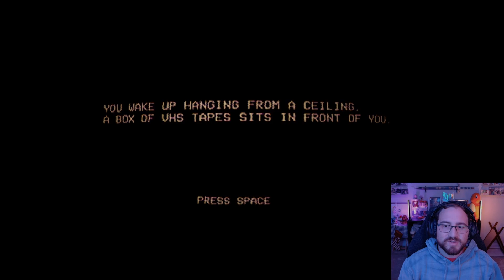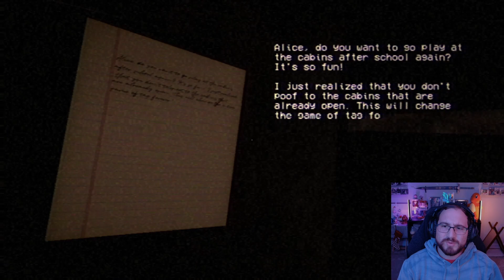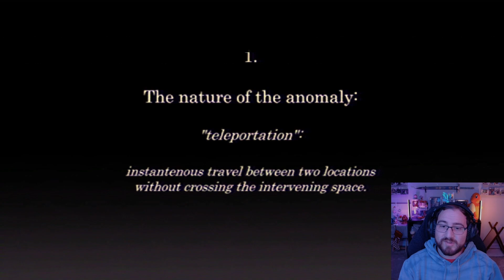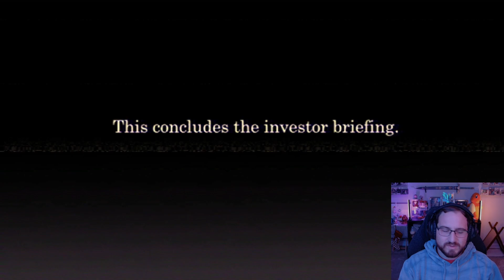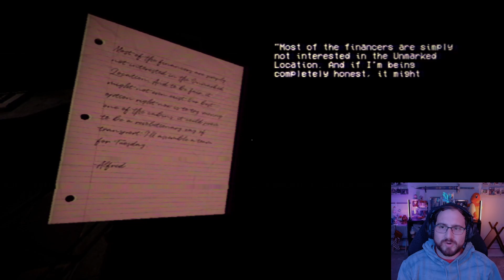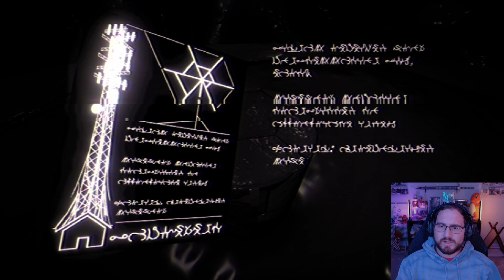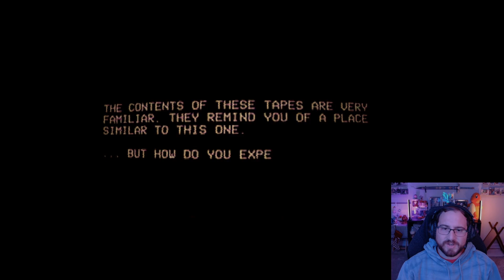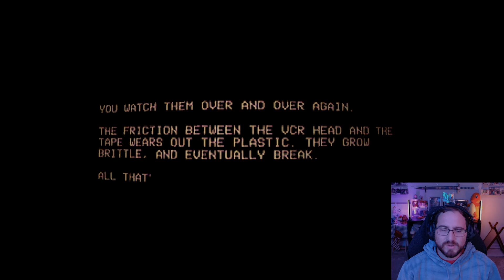These Tapes Hold Nothing But Darkness l Unsorted VHS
I awaken in a room and begin sorting through a strange box of tapes, initially they don't seem that odd, but slowly they start opening a deeper and darker reality than I originally thought.